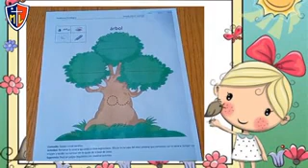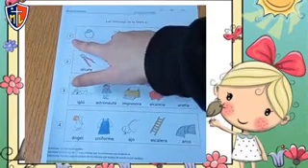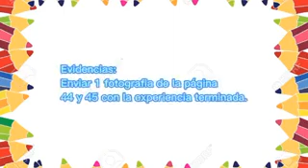martes 31 08 2021 Martes vocal A